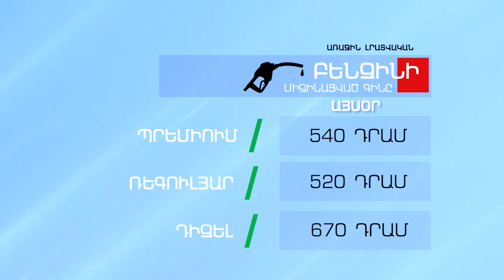Բենզինի և մյուս վառելիքների գինը - Մայիսի 21, 2022